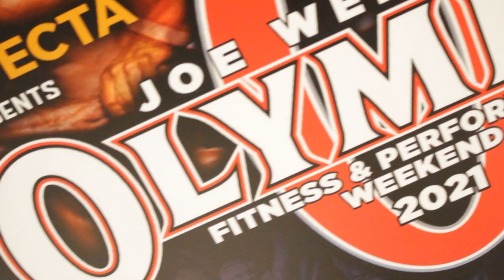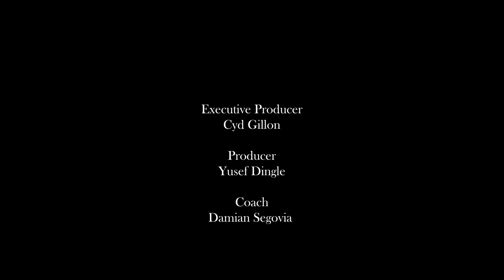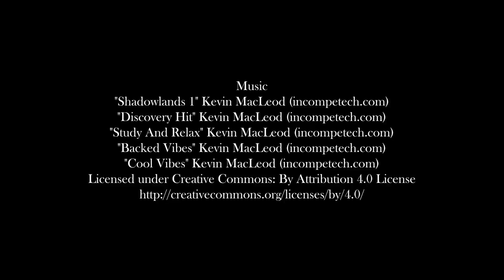Cydney Gillon Presents: “All Gas, No Breaks”: Episode 1 "The Road To Olympia World History Begins"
Episode 1 "The Road To Olympia World History Begins"

Director: Yusef Dingle (@YDingleArts_LLC)
Producer: Yusef Dingle
Executive Producer: Cydney Gillon (@vytamin_c)

Coach: Damian Segovia (@the_pro_ducer)